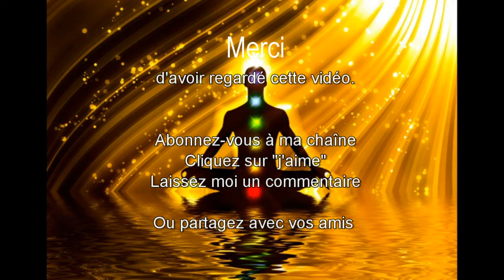Musique spéciale REIKI 7 minutes de méditation et d'ouverture des CHAKRAS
Fermez les yeux et laissez VOS CHAKRAS s'ouvrirent avec cette musique pleine de bonnes ondes.

COMMENT ME SUIVRE
1. Retrouvez-moi sur mon Site/Blog
2. Retrouvez-moi sur ma page Facebook
3. Retrouvez-moi sur Mon Tweeter